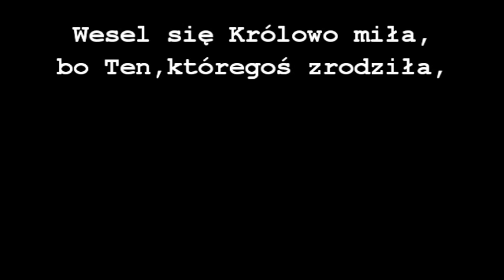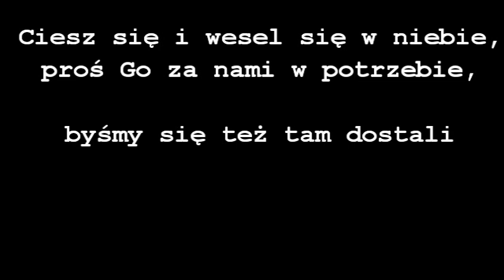Wesel się Królowo Miła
Wielkanoc 2017
Biskupice Radłowskie